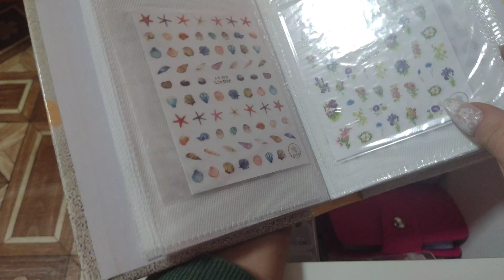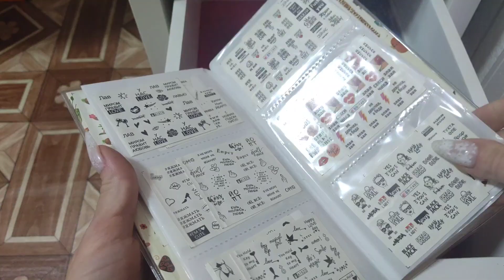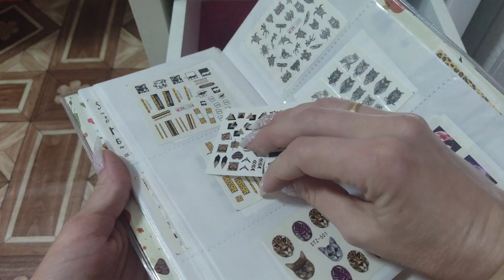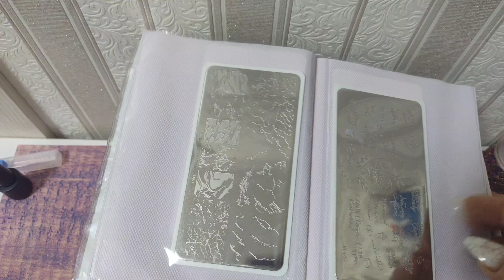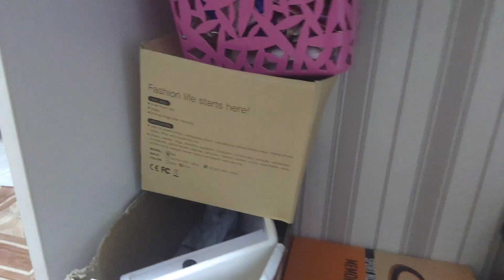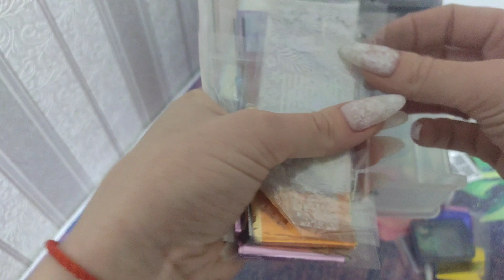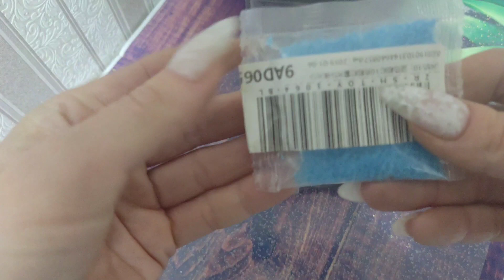Мой уголок для маникюра/ Всё для маникюра/Маникюрные ништячки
! Оставить комментарий
! Поделиться видео